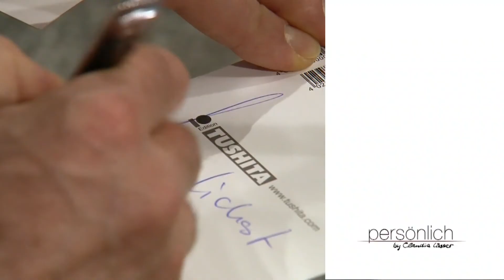Anatole Taubman persönlich by Claudia Lässer